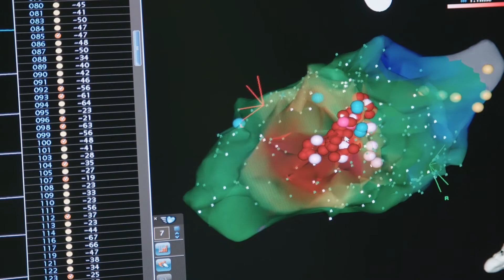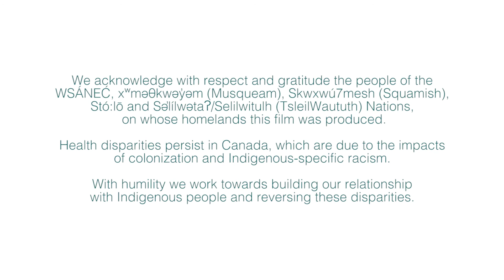CHALLENGES IN FUNDING HEALTHCARE | short documentary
How people think about health and healthcare has changed a lot over the years. This short documentary captures the views of six health experts in British Columbia, who tackle the challenges associated with funding healthcare in Canada.
This video was produced as part of an ongoing project (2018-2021), funded by the BC SUPPORT Unit Health Economics and Simulation Modelling (HESM) Methods Cluster. The project is led by researchers from Simon Fraser University and the University of British Columbia, in collaboration with patient partners. For more information about the work of the HESM Methods Cluster, please